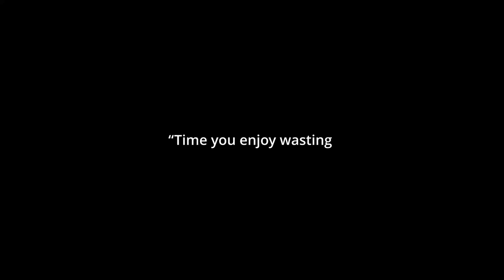Duel Masters Worth The Watch? Fair Use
Moxxi3 and IO Explore Our Guest Duel Masters